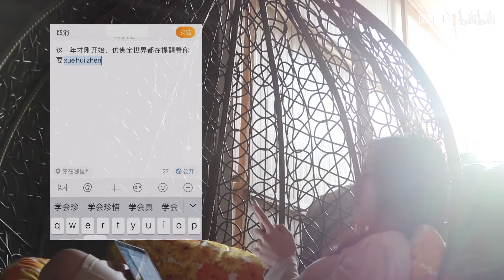这一年才刚开始，仿佛全世界都在提醒着你要珍惜